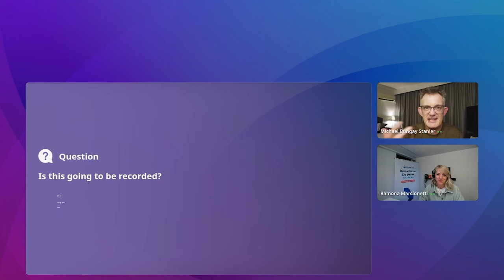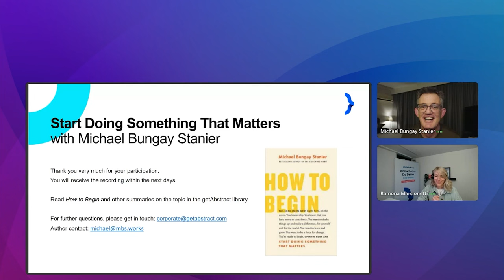Start Doing Something That Matters with Michael Bungay Stanier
Have you found your “worthy goal”? The one that excites,  terrifies, and fulfills you in equal measure? Join bestselling author of How to Begin and The Coaching Habit, and founder of L&D company Box of Crayons, Michael Bungay Stanier, for an inspiring discussion about unlocking your ambitions to make a difference in your life and in the world around you.
In this webinar, you will learn:

• How to set a “worthy goal” that is deserving of your
time and energy
• How to identify and adjust behaviors that may be
hindering your progress
• How to use your support system to aid you in reaching
your goal

Michael Bungay Stanier helps people know they’re awesome and they’re doing great. He’s best known for The Coaching Habit, the best-selling coaching book of the century, and How to Begin. His most recent book, How to Work with (Almost) Anyone, shows how to build the Best Possible Relationship with the key people at work. Michael was a Rhodes Scholar. He’s Australian and lives in Toronto, Canada. Learn more about him at